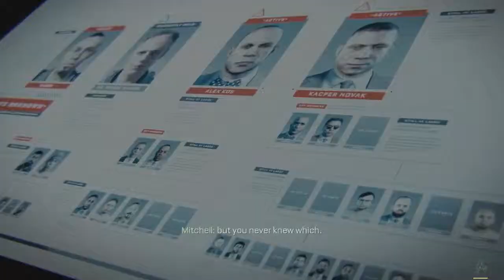COD:AW Campaign - Ep.10: ???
Coincidentally, that was the name of my Rival in Soul Silver.